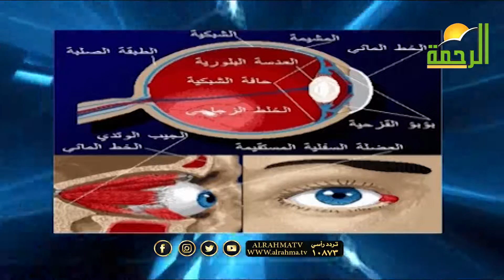العين أسرار وإعجاز ج 3 ح 23 برنامج أسرار الأرقام | مع الدكتور سمير تقي الدين